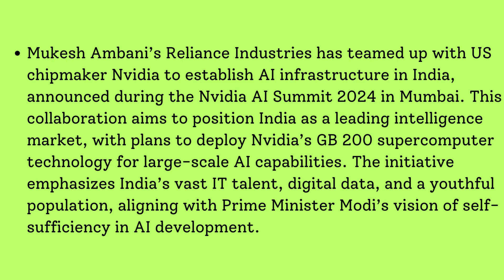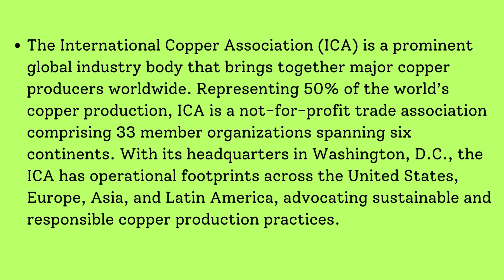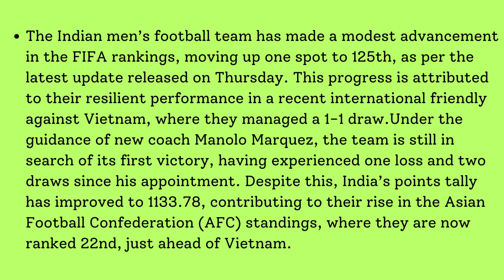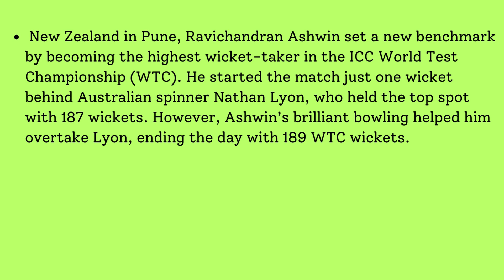Current Affairs - October 25